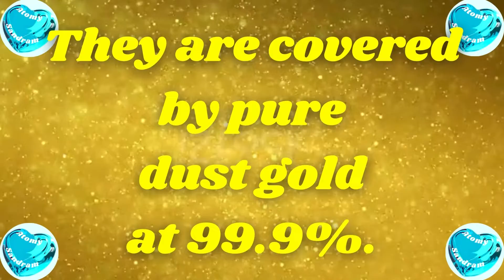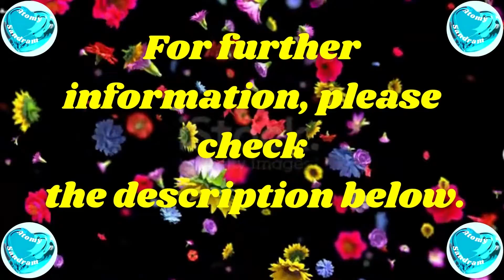HOW CAN I TAKE CARE OF MY KIDS' ORAL HEALTH? (ATOMY TOOTHBRUSH FOR CHILDREN -A REVISION).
Discover how to preserve your kids’ oral health by including Atomy Toothbrush in their daily routine, specially designed for them. They’ll love it!
Complement your family's oral health care with Atomy Toothpaste.